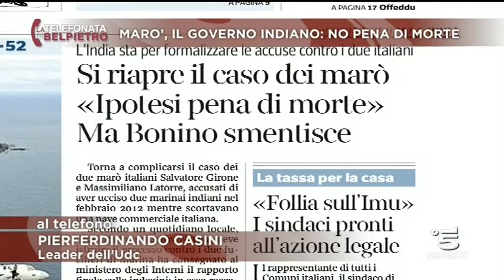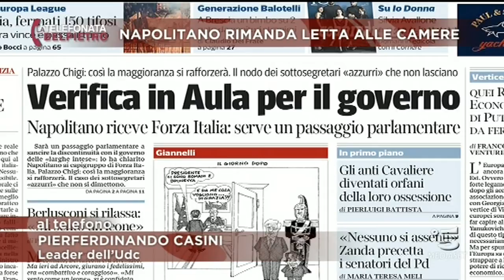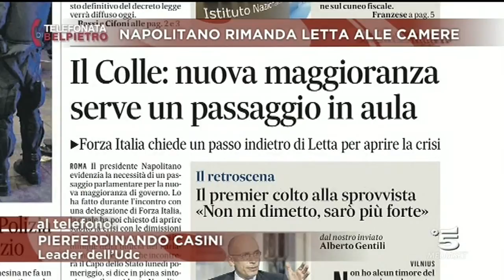La Telefonata di Belpietro a Pier Ferdinando Casini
Dopo l'uscita di Forza Italia dalla maggioranza il governo Letta e' piu' coeso, ma non ha piu' alibi sulle cose che e' necessario fare''. Come sempre corretta'' la decisione di Giorgio Napolitano su una nuova fiducia politica in Parlamento per l'esecutivo purche' ''non ci siano rimpasti e verifiche di vecchio stampo''. ''Gli italiani - non hanno bisogno di nuove poltrone per sottosegretari'. 'Mettere fine alla marcia eurotedesca per battere il populismo antieuropeo che si sta affermando e che non porta da nessuna parte. Bisogna cambiare le politiche europee per riavvicinare i cittadini alla Ue, guardando non solo ai tagli della spesa, ma anche agli investimenti e alle politiche per il lavoro. In Italia il cuneo fiscale deve essere abbassato non simbolicamente ma drasticamente''